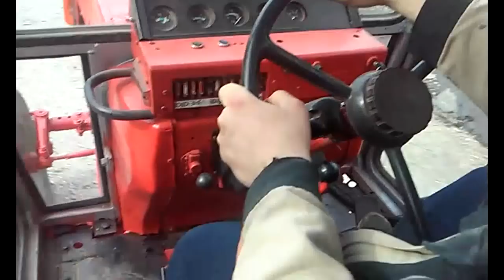Jumz 6 la muncă